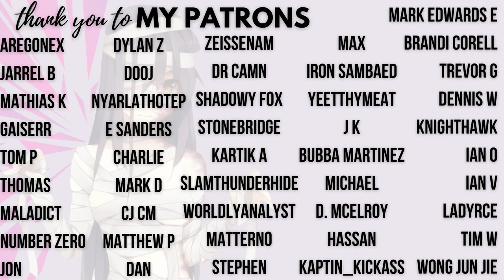Yandere Mummy Girl Wraps You Up [ASMR][F4M][Audio Roleplay]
✰ all links are 18+ ✰

Written, performed, and edited by me
Art is from Pixabay and Canva